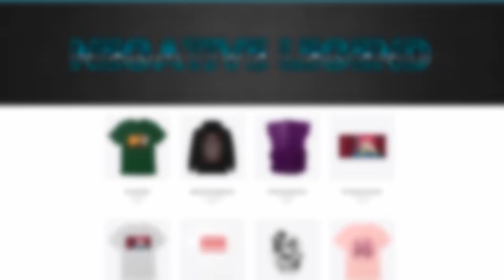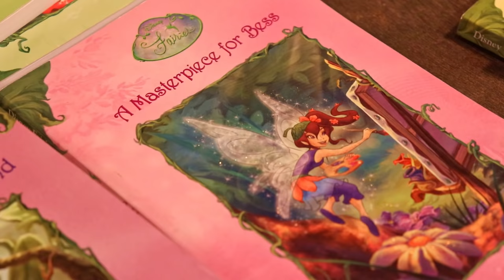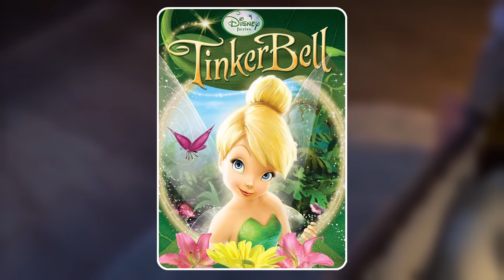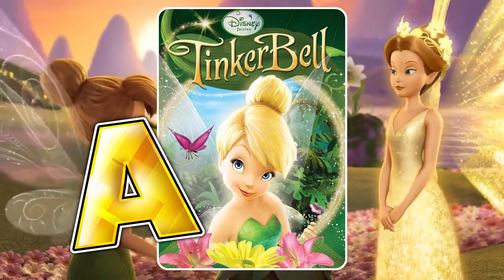What Happened to the Tinker Bell Movies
The mildly jealous fairy had her own series of movies. And they were actually really good. I break down how it started and what happened to the beloved Disney Fairies franchise.